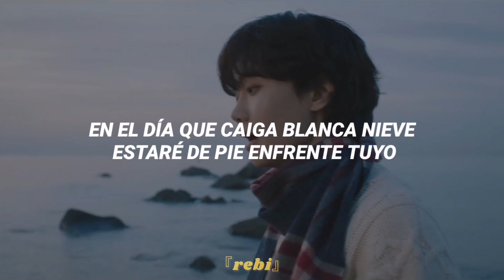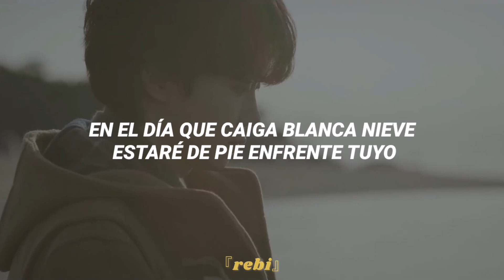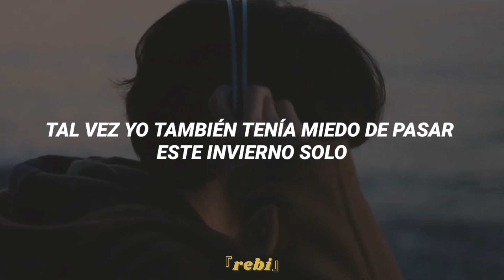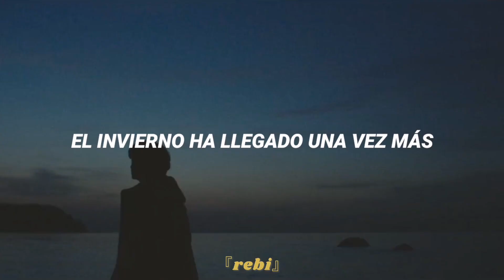Ha Hyunsang (하현상) - When winter comes 『sub español』 | MV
Bienvenidos de vuelta a mi canal~~

Ha hyunsang when winter comes subtitulada
Ha hyunsang when winter comes traducida
Ha hyunsang when winter comes español
Ha hyunsang sub español
Ha hyunsang when winter comes sub español
Ha hyunsang lyrics
하현상 lyrics